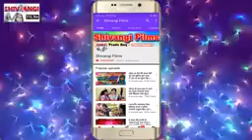kundan Bihari ke New gana धरतो छौड़ी करोनमा तोर मर्दाना के